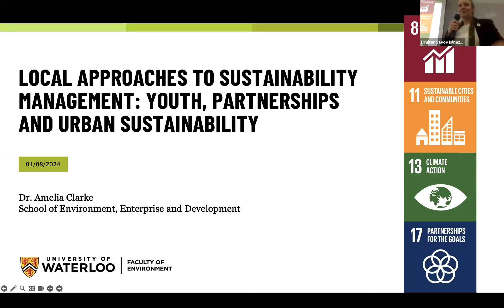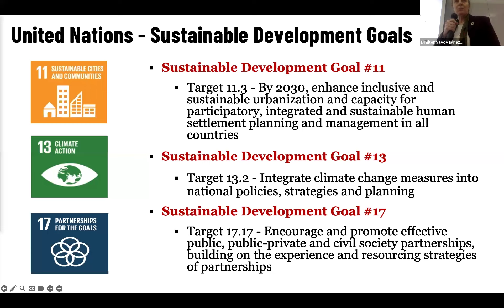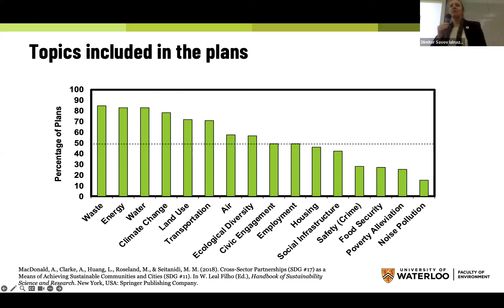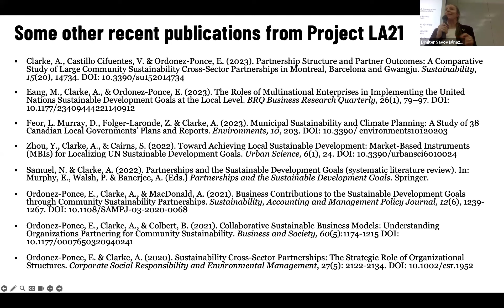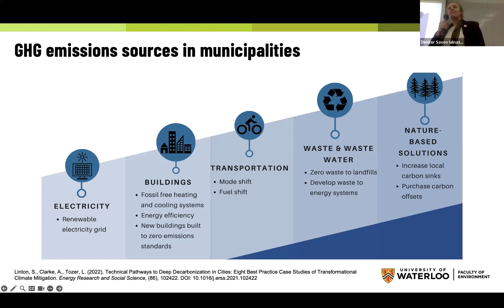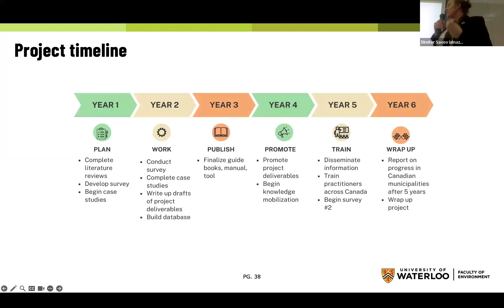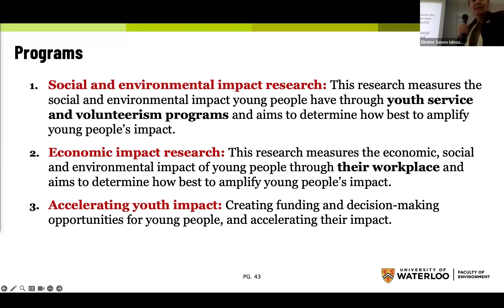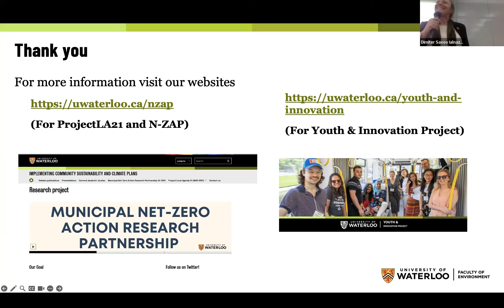Sustainable Economy workshop (9.01.2024) Presentation by Prof. Amelia Clarke, University of Waterloo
Graduate School of Advanced Integrated Studies in Human Survivability (GSAIS), Kyoto University
Sustainable Economy Research Group (SERG) workshop on “Local Approaches to Sustainability Management: Youth, Partnerships, and Urban Sustainability”
Held on 9 January 2024 at Kyoto University
Contents:
1. Introduction by Prof. Dimiter Ialnazov (GSAIS, Kyoto University)

2. Presentation by Prof. Amelia Clarke (School of Environment, Enterprise and Development, University of Waterloo, Canada)

3. Q&A and discussion